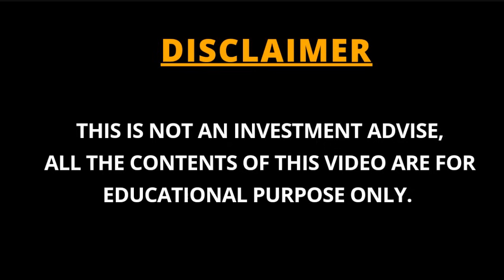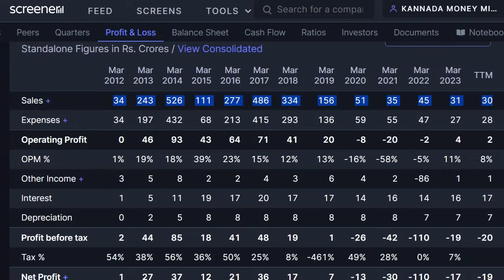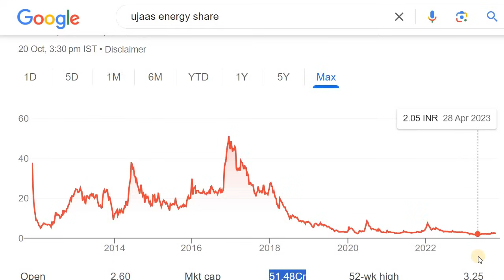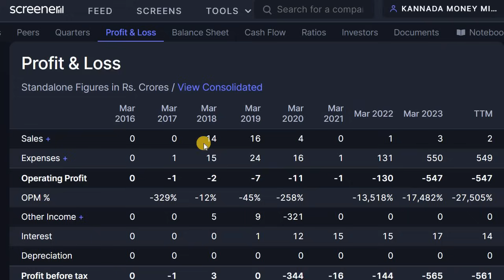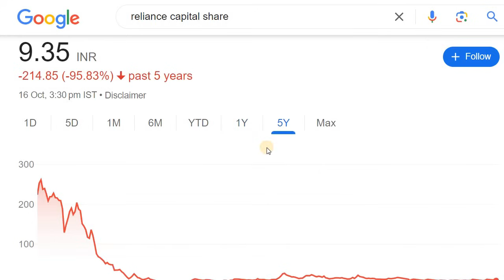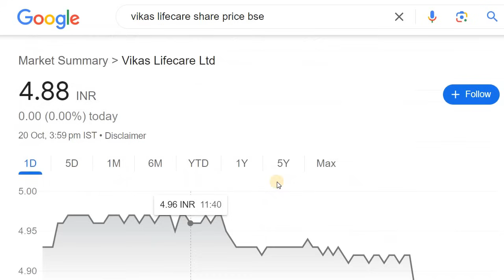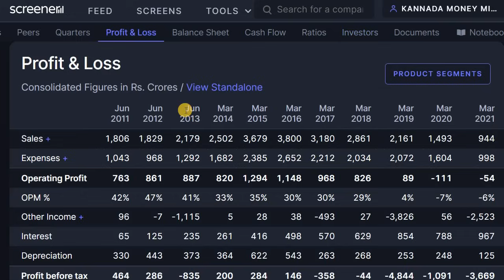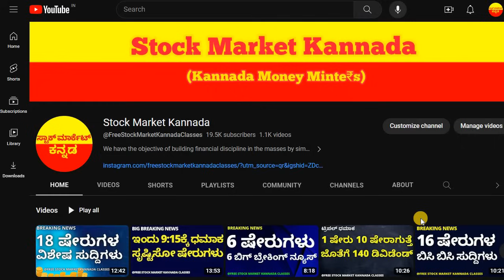IF YOU KNOW THIS YOU CAN AVOID 99% OF YOUR LOSSES IN STOCK MARKET | STOCK MARKET FOR BEGINNERS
Discussed about the main mistake of retail investors.

2. ಯಾವುದೇ ಷೇರನ್ನ ಯಾವ ಲೆವೆಲ್‌ ಅಲ್ಲಿ BUY ಮತ್ತು SELL ಮಾಡಬೇಕು ಗೊತ್ತಾ? BUYING AND SELLING LEVELS OF STOCKS
14. Is it Possible to Earn while you are Sleeping? ನಿದ್ರೆ ಮಾಡೋವಾಗಲೂ ಹಣ ಗಳಿಸೋಕೆ ಸಾಧ್ಯಾನಾ? ಹೇಗೆ?